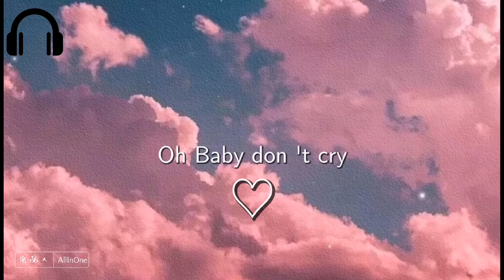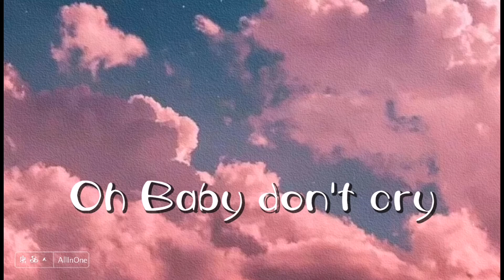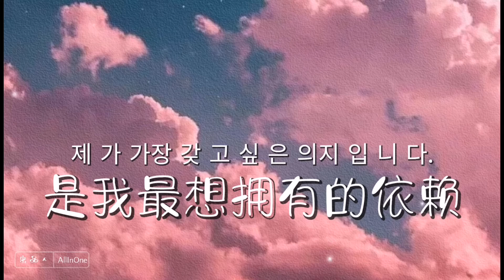【韩中歌词】红人馆、红人馆馆长、_WayMen_ - 最甜情歌 【♫動態歌詞lyrics♫】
한국 가사  | 中文歌词
| 戴上耳机 | 享受音乐 |
演唱：红人馆、红人馆馆长、_WayMen_
作曲：_WayMen_
作词：红人馆/红人馆馆长
编曲：WayMen
混音：ZMyong
母带：OKEY

oh baby don’t cry
不用猜疑我给你的爱
我不是太坏不会让你继续等待
你是我的菜 是我最想要拥有的依赖
別在奇怪 沉醉在只有你的未來

我沉醉在只有你的未來 不会对你伤害
给你所有的爱
別人都无法替代 我心情澎湃
为你冲昏脑袋
让我们爱得畅快 让別人崇拜
你是我的肖太太
只对你宠爱 你最可爱
把你裝进我的口袋

我只为你陶醉
你的香水味
其他我不理会
为你不会后退

Oh baby 不会为你后退
甜甜的爱情只有你配
我身上酒味 千万別嫌弃
抱你入睡 因为你的香味
想让你一直在我心里面
这首情歌你要听几遍
愿望会实现 坚定的信念
这段感情把它写进照片

我不是太坏 不会让你继续等待

*该歌曲版权为歌手本人及音乐公司所有，若喜欢此歌手音乐请支持正版。
*辅助图像都来源于网络，版权归于原作者所有。如需添加版权信息，请与我们联络。
若你喜欢此频道，给个赞，订阅和分享哦多谢～

*All copyrights belong to the creator of this music.